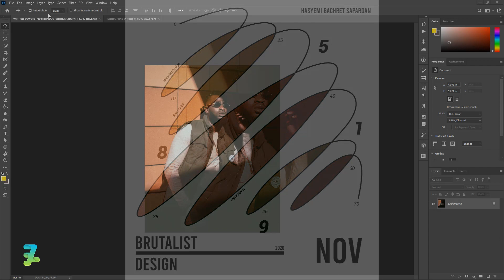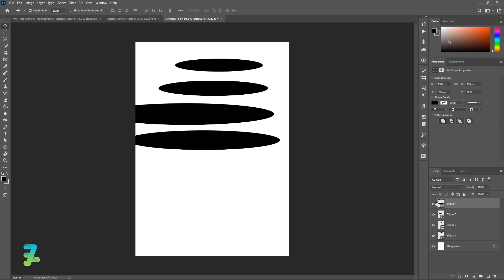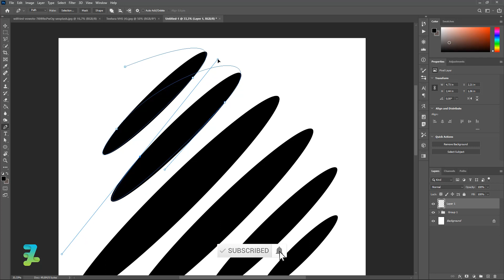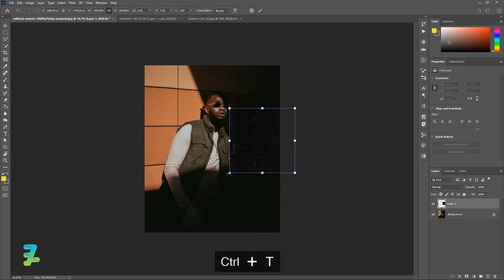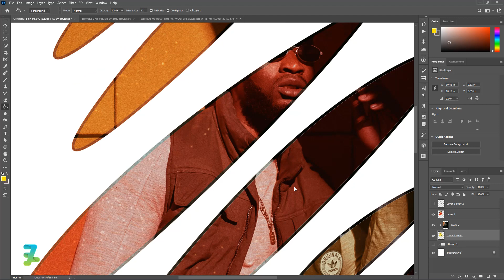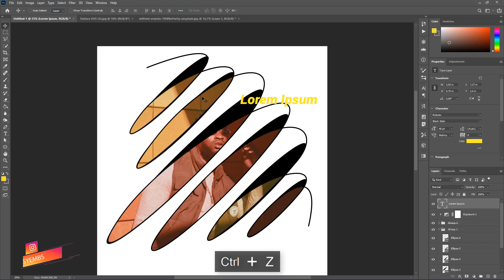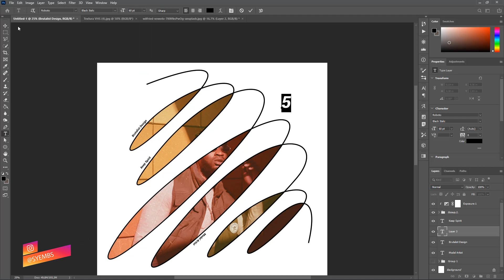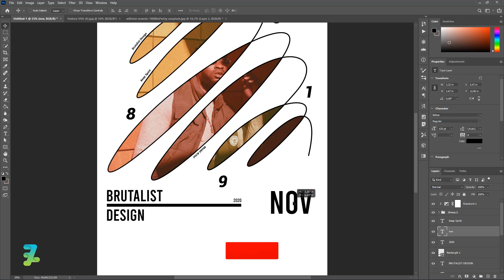Brutalisme Design ala Dafa Afdhal - Tutorial Photoshop CC 2020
Stock Credit

Download

Social Media

Audio Credit